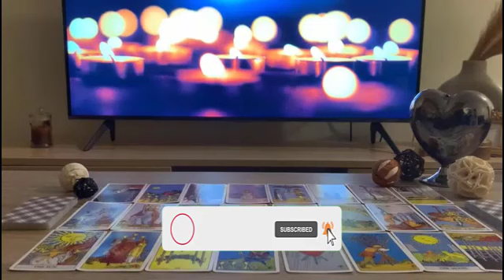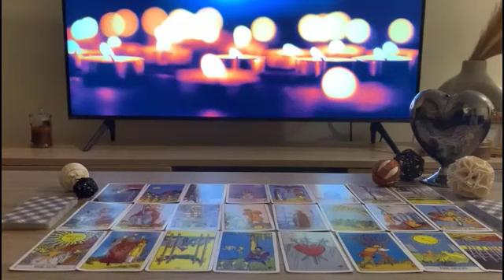SCORPIO MY GOD 😱 SOMEONE WHO DIED WANTS YOU TO KNOW THIS 😇🙏🏻 scorpio TAROT READING MAY 2023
Scorpio Love
Scorpio 2023
Scorpio today
Scorpio May